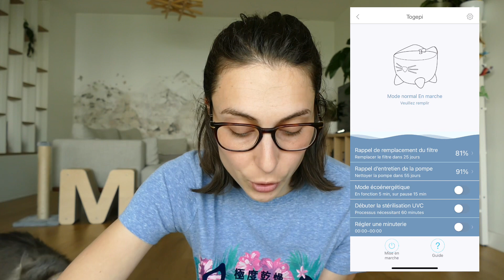Fontaine à eau pour chat : nos critères, test et avis - Loki & Mojo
Hello !

Aujourd'hui je vous explique comment je choisis une fontaine à eau pour mes chats ainsi que les celles qu'on a testé.

4. Petsafe Pagoda
5. Trixie Vital Falls
6. Honeyguaridan

En espérant vous aider dans votre choix :)

A bientot !